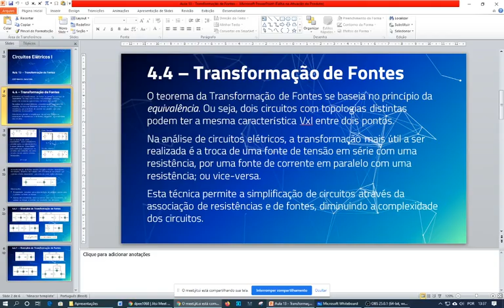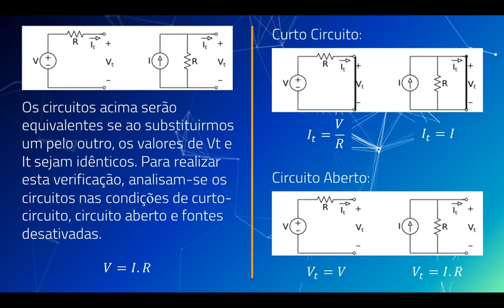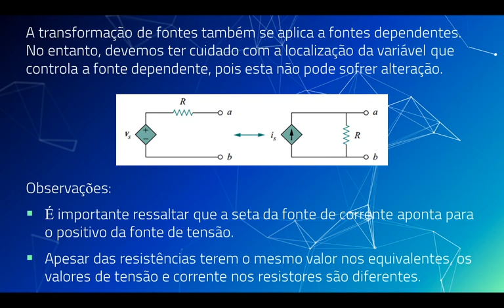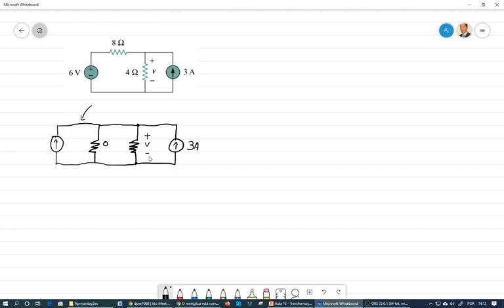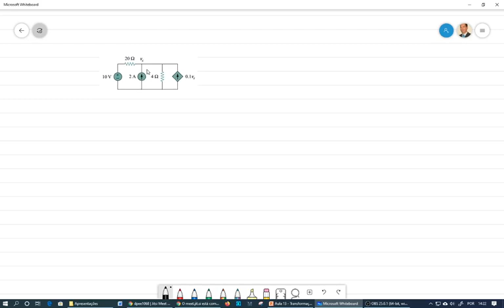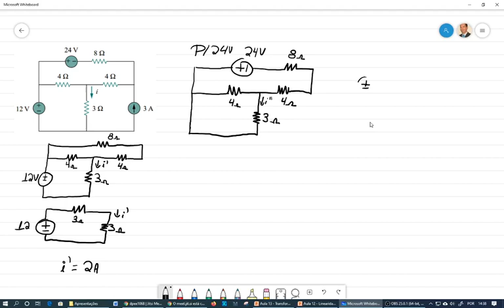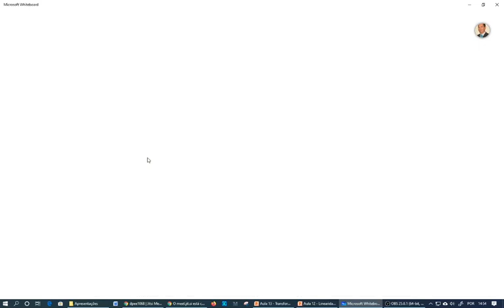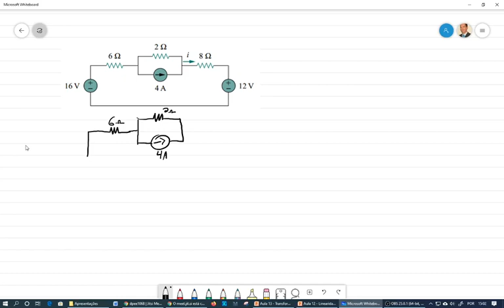Aula 13 - Transformação de Fontes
Aula sobre o princípio da transformação de fontes.
Ao final da aula ainda foram sanadas dúvidas dos seguintes exercícios:
- Exercício 4 da Aula 12.
- Exercício 3 da Aula 12.
- Exercício 5 da Aula 12.